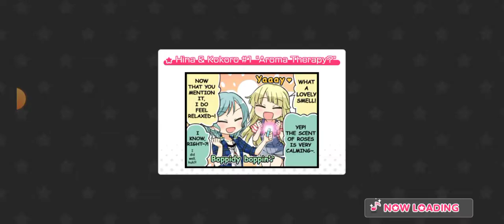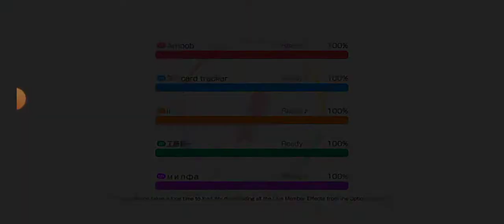バンドリガールバンドパーティー ゲームプレイ パート1